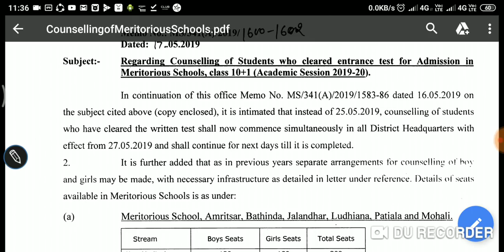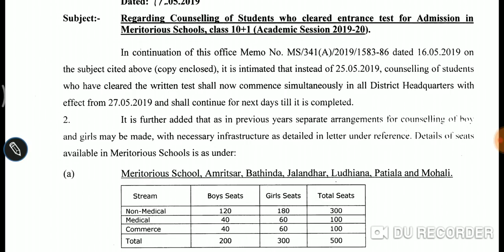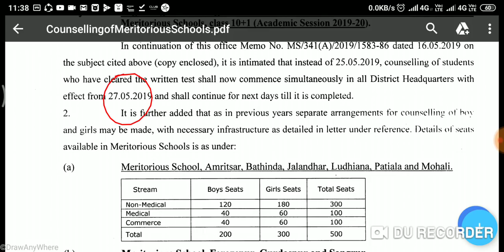Meritorious school counseling Dates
Counseling dates Meritorious school